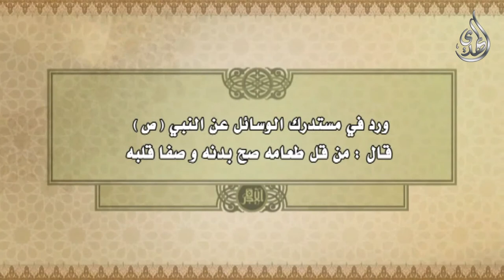14 - طب اهل البيت عليهم السلام - امراض القلب و العروق